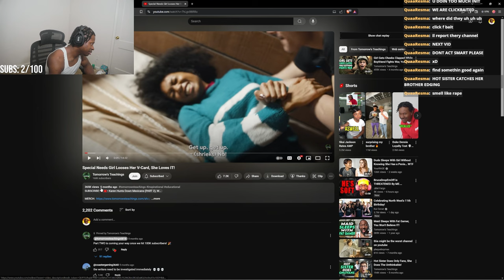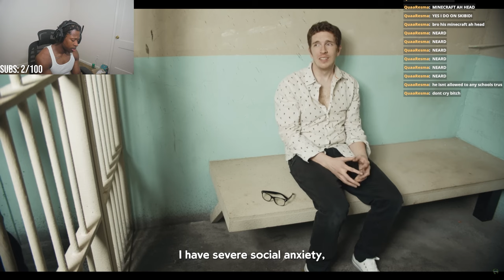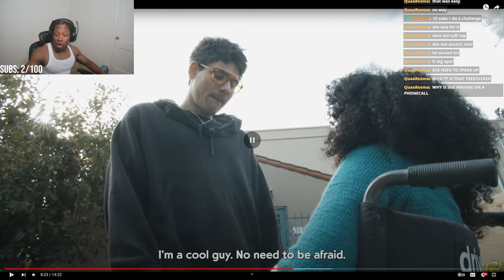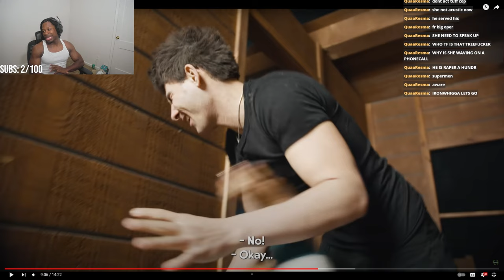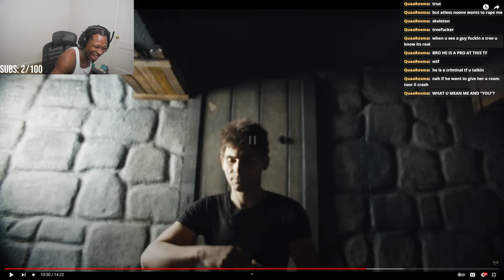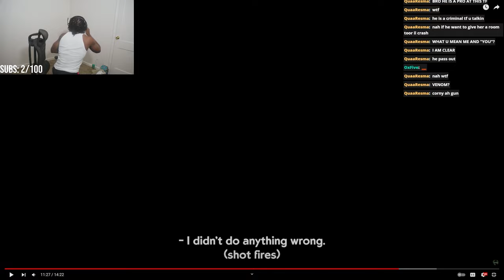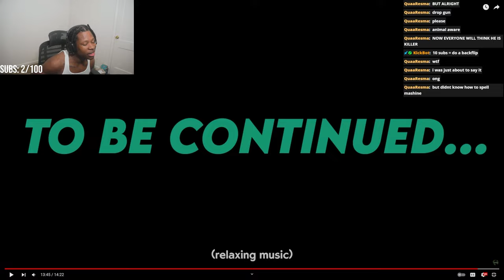Special Needs Girl Looses Her V-Card, She Loves IT!...REACTION